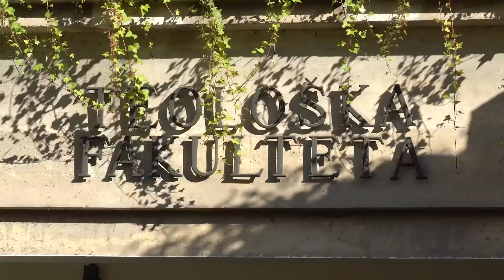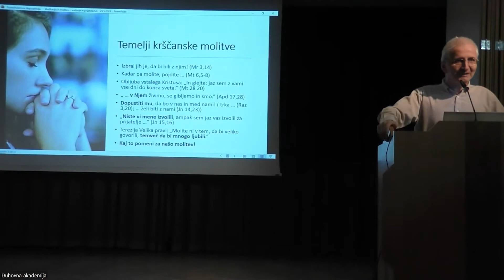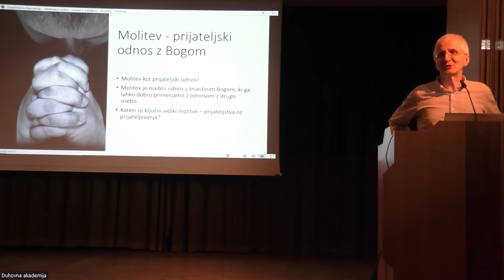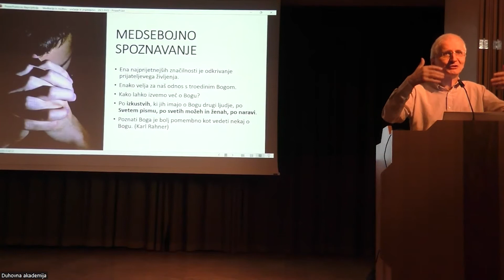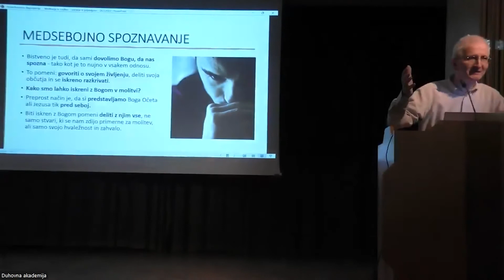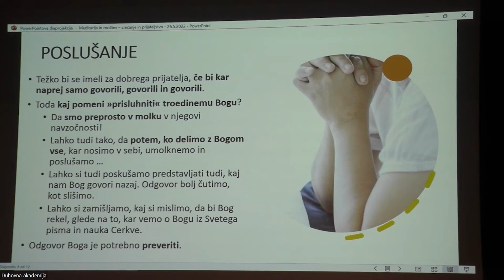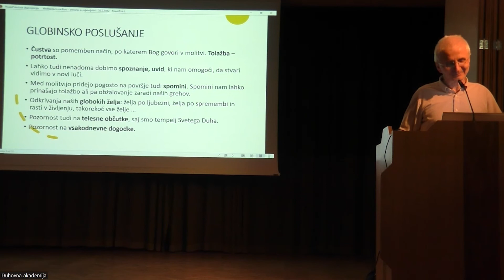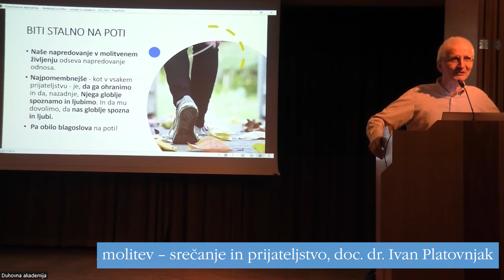Doc. dr. Ivan Platovnjak: Meditacija in molitev – srečanje in prijateljstvo (Duh. akademija 2021/22)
Duhovna akademija 2021/2022 : Prijateljstvo
10. predavanje: doc. dr. Ivan Platovnjak – Meditacija in molitev – srečanje in prijateljstvo